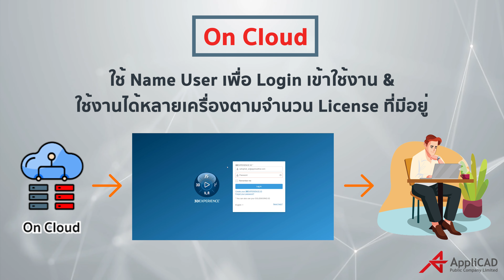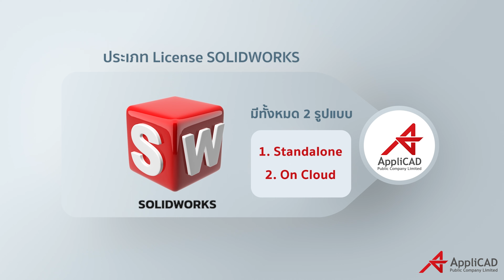2 ประเภท License SOLIDWORKS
2 ประเภท License SOLIDWORKS มีอะไรบ้าง ?
➡️ SOLIDWORKS Work from Home วิธีการใช้งานโปรแกรม SOLIDWORKS จากที่บ้าน ต้องทำอย่างไรบ้าง ?
➡️ What’s New SOLIDWORKS 2023 เพิ่มประสิทธิภาพสุดแกร่ง
📌 แบบฟอร์มขอให้เจ้าหน้าที่สาธิตการใช้งานโปรแกรม SOLIDWORKS
Line : @AppliCAD.Mi (มี @ นำหน้าด้วย)